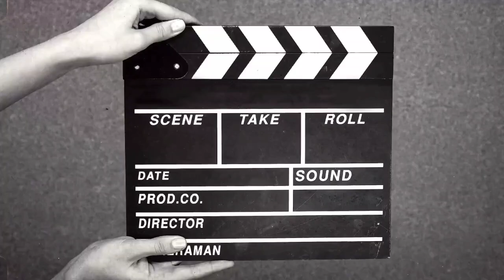full face facial and glowing skin care video 📷devsnehavlog